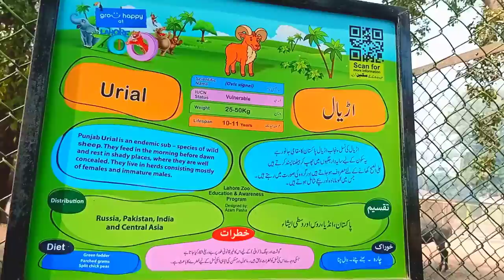Urial Animal Natural Life of Urial Animals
Urial Animal Natural Life of Urial Animals The Urial Also Known As The Arkars Or Shapo, Is A Wild Sheep Native To Central And South Asia. It Is Listed As Vulnerable On The IUCN Red List. Punjab Urial Are Endemic To Pakistan And Were Once Present Over All Northern Punjab Province, But Have Disappeared From Much Of Their Historic Range. Urial Males Have Large Horns, Curling Outwards From The Top Of The Head Turning In To End Somewhere Behind The Head Females Have Shorter, Compressed Horns.

The Horns Of The Males Are Up To 100 Cm (39 In) Long. Urials Are Usually Fast Enough To Escape From Their Natural Predators, Wolves And Leopards. Despite Their Speed And Agility, Urials Often Fall Prey To Humans For Food And Trophies. The Shoulder Height Of An Adult Male Urial Is Between 80 And 90 Cm (31 And 35 In).